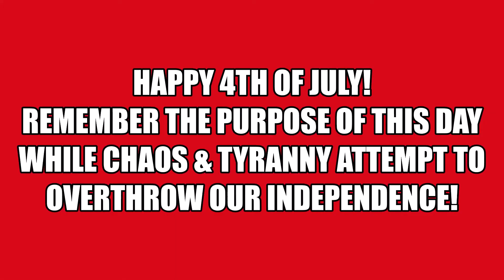Happy 4th of July! BBQ, Country Music & MORE Interesting National Day Observances-Independence Day.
Your Saturday, July 4th, National & International Days Update!
Make sure to check for COVID-19 cancellations!

Daily dose of national & international days!

There's a day for everything!! Will you & what will you celebrate?